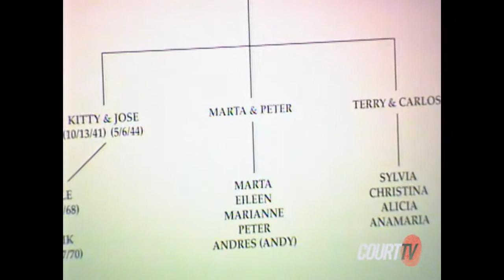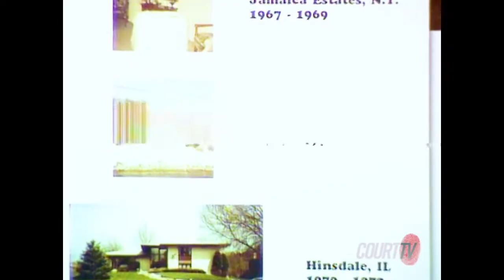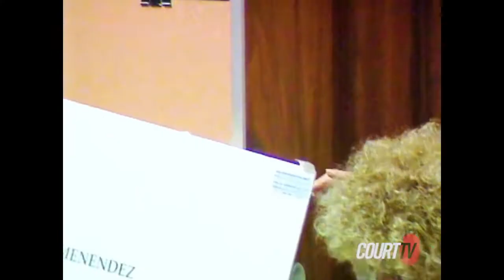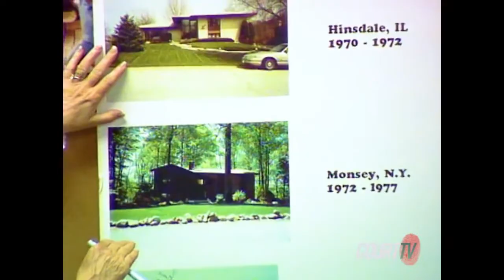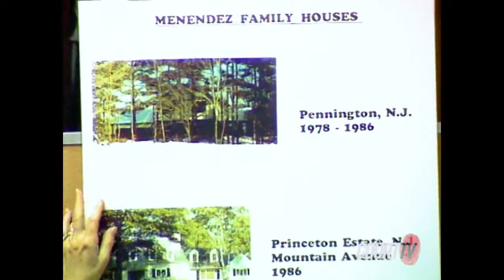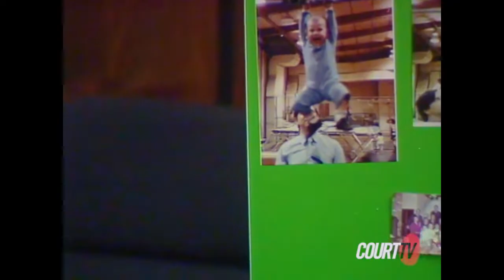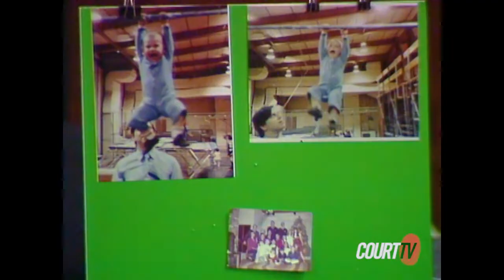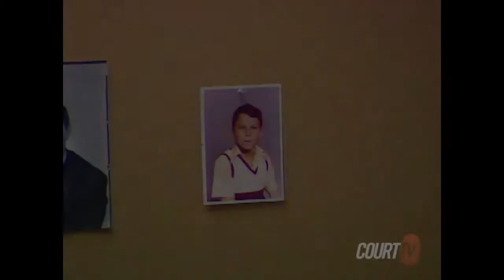Defense Case - PART 5 | CA v. MENENDEZ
Jose Menendez' sister, Marta Cano, takes the witness stand in the 1993 murder trial of her nephews.

00:00:00 part 1
00:11:47 part 2
02:39:06 part 3
04:36:48 part 4